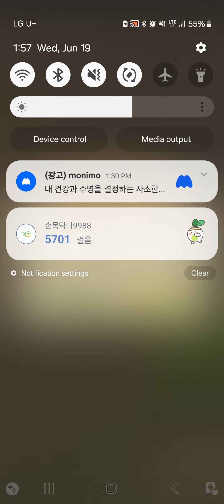キャンプの 14日目_マージサバイバル（ストーリー）# puzzle_daddy